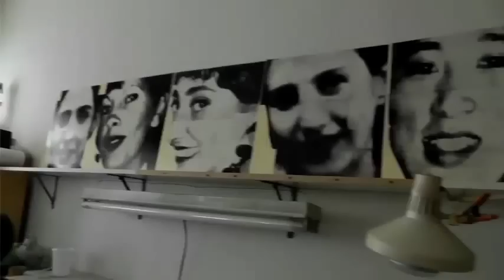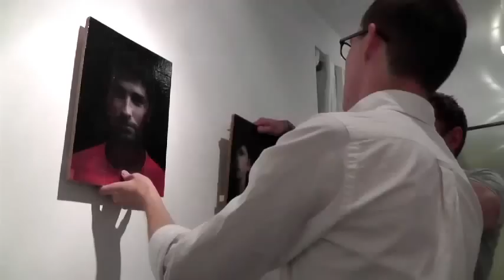Joy Wai Gallery Presents : New Paintings by Pepe Vives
Interview with artist Pepe Vives at Joy Wai Gallery discussing his new exhibition, New Paintings.